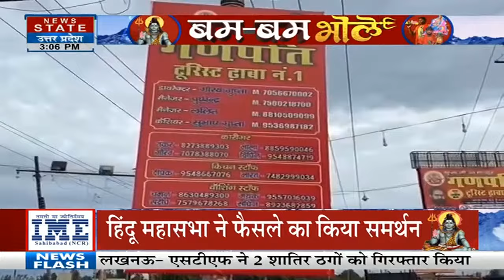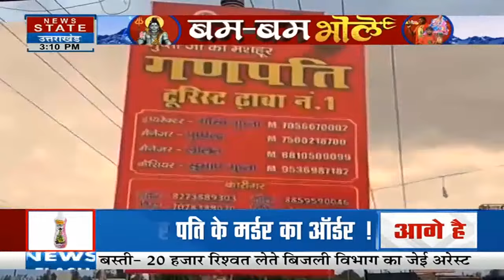Kanwar Yatra 2024: कांवड़ यात्रा को लेकर गरमाई सियासत तो मचा बवाल | Latest news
News State Apps डाउनलोड करें:
Download Android and iOS Apps for more updates: